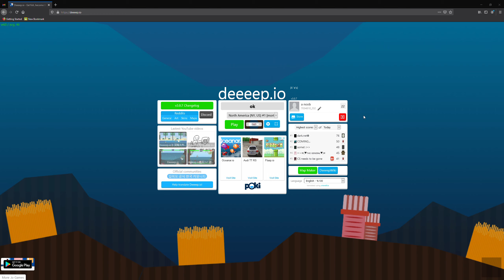Deeeep.io giant squid 5 minute gameplay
bai and like and sub